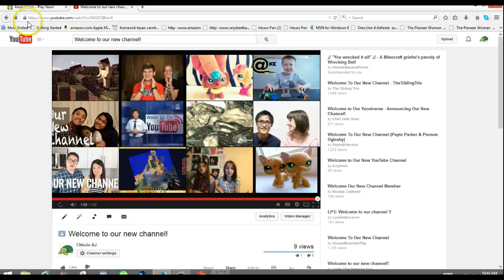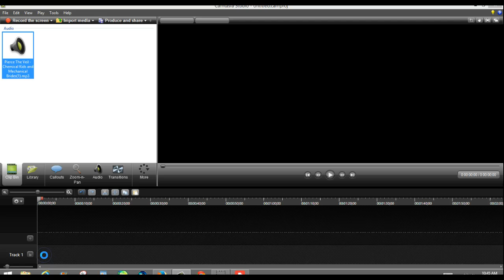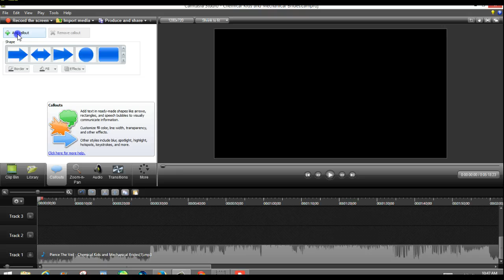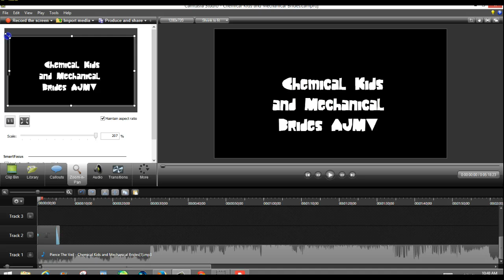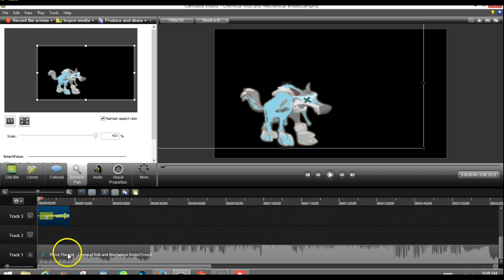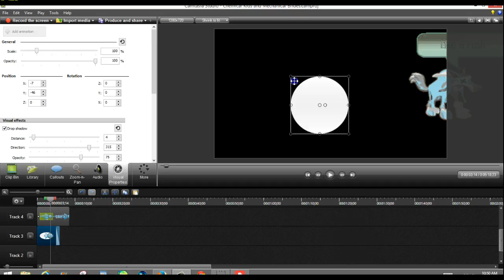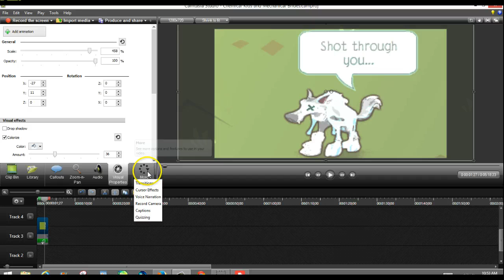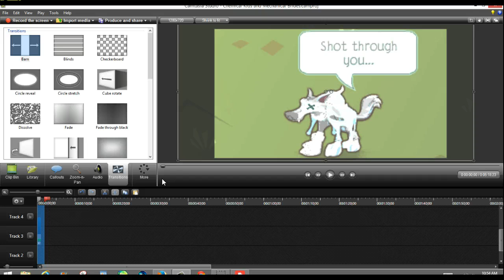How to Make an AJMV with Camtasia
Hi guys! This is the Chlo part of ChloJo showing you how to make a music video with Camtasia! Hope this helps my little Turtle Shells.
- xoxo ChloJo ♥ (Sorry I talk like REALLY slow and stupid, but I'm 13 and a VERY tired individual lol.)